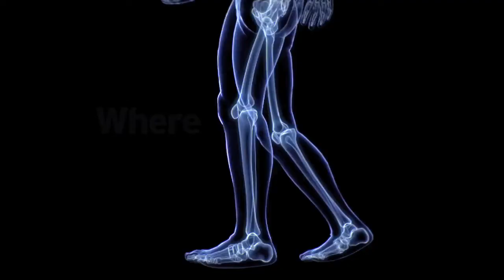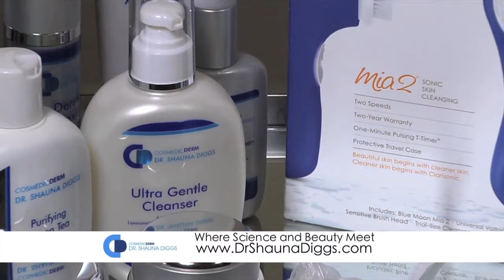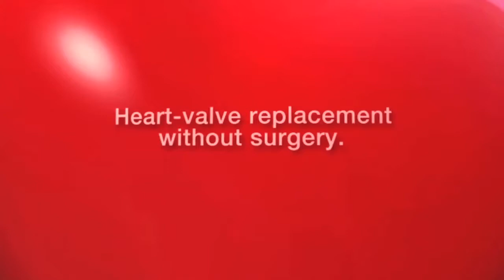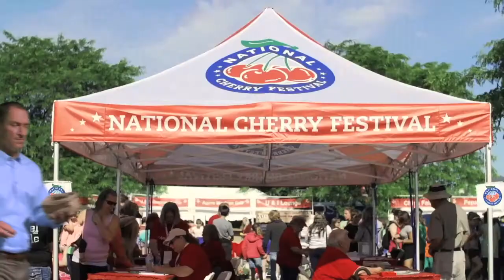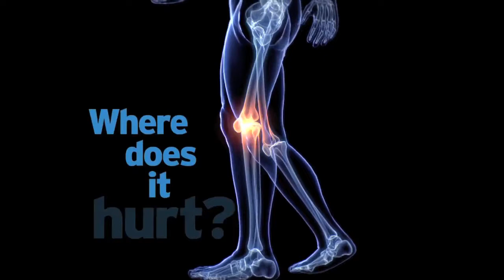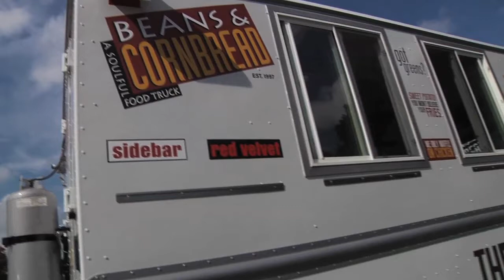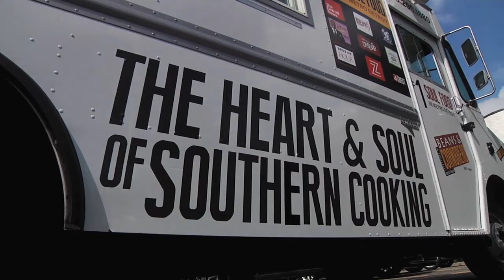October 9th 2016 Edition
This week we are on location at Beans and Cornbread in Southfield Michigan. We talk with 46th District Court Judge Kamesha D. Gant. Southfield Political Insider  Bill Latimore gives us an update on the Southfield Landscape and Patric Coleman the owner of Beans and Cornbread shows off his new Soul Roll Food Truck.